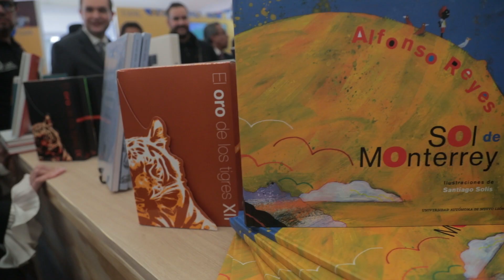Nuevo León en la Cámara de Diputados: A 200 Años como Estado Libre y Soberano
El Dr. Santos Guzmán López, rector de la UANL, estuvo presente en el homenaje que la Cámara de Diputados - H. Congreso de la Unión rindió a nuestra entidad federativa en la Ciudad de México, donde se inauguró junto a funcionarios estatales y diputados la exposición “Nuevo León en la Cámara de Diputados, a 200 años como Estado Libre y Soberano”, ubicada en el Palacio Legislativo de San Lázaro.